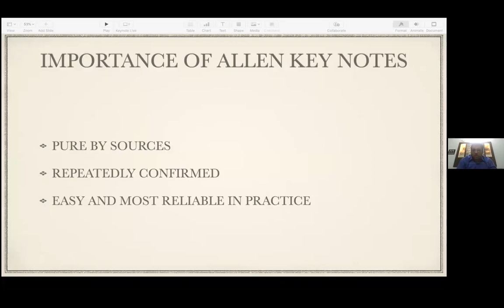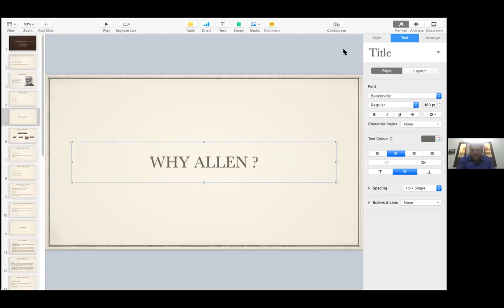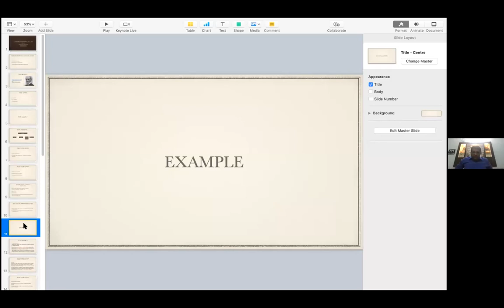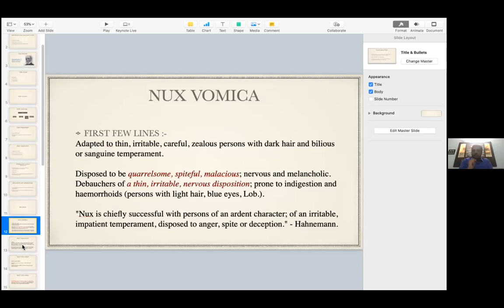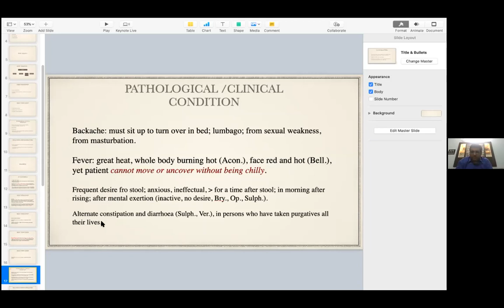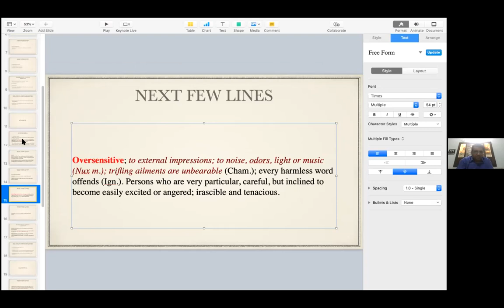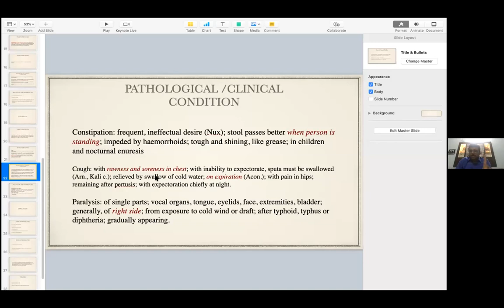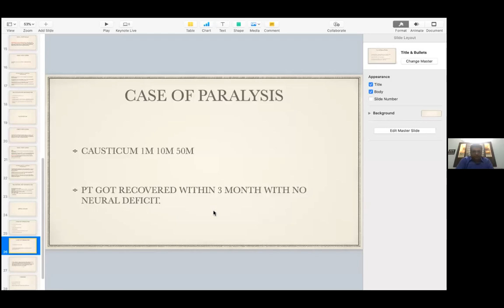How to Read Allen’s Keynote | Ranjan Belsare | HRRC | Homoeopathy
This webinar was taken by Dr Ranjan Belsare for a group of American Homoeopaths. Title of webinar was “Importance of Allen’s Keynotes”